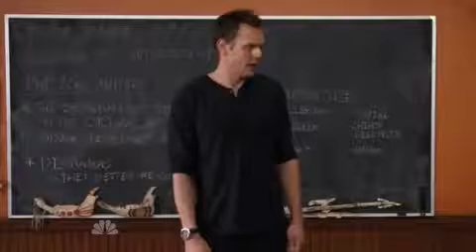Ha! Gay! [Full length] (Napisy PL)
Po prostu zastanawiałem się jak adekwatnie przetłumaczyć puentę ;)

Klip ma charakter pokazowy. Jestem jedynie autorem polskiego tłumaczenia oraz czasu synchronizacji.
Nie posiadam praw autorskich do ścieżki wideo ani dźwiękowej.